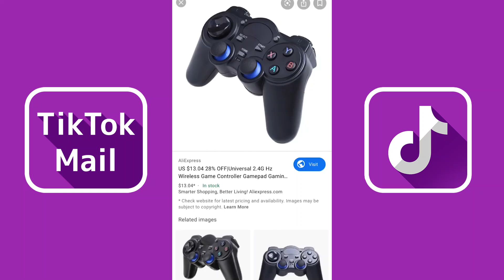I Can Take Your Man If I Want To | TikTok Compilation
Credit: TikTok

Take Your Man - Mahogany LOX Lyrics:
I can take your man, if I want to
I can take your mans, if I want to (want to)
But lucky for you, I don't want to (want to)
I can take your mans, if I want to
But lucky for you, I don't want to